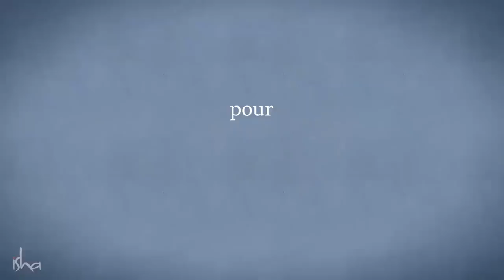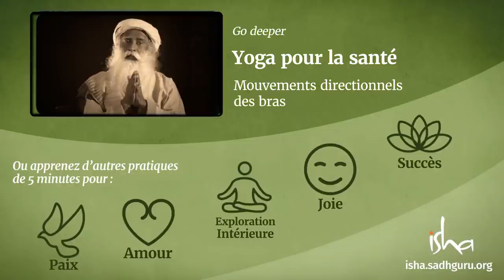5 minutes pour la santé | Sadhguru Français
Sadhguru nous décrit les principes de base pour être en bonne santé, en termes d'alimentation, d'exercice physique et de repos.